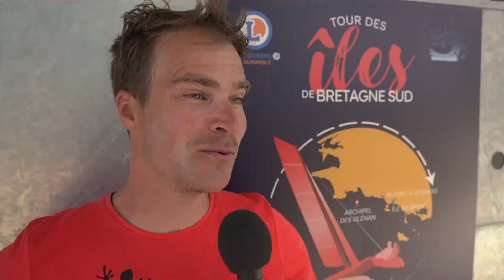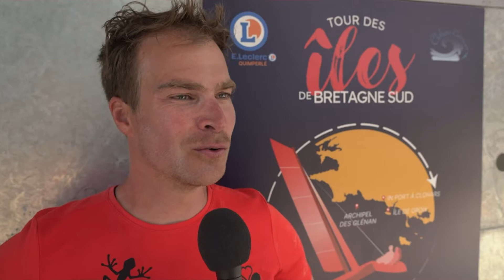First edition of the TOUR DES ÎLES DE BRETAGNE SUD, a new Brittany regatta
Video presentation of the first edition of the  "Tour des Îles de Bretagne Sud", from Pouldu to Clohars-Carnoët on the 6th, 7th and 8th of May 2022. Regatta organised by ISEC (International Sport Events Consulting). 3 races from the "plage des Grands Sables" over 3 days with the Diam 24 od multihull.